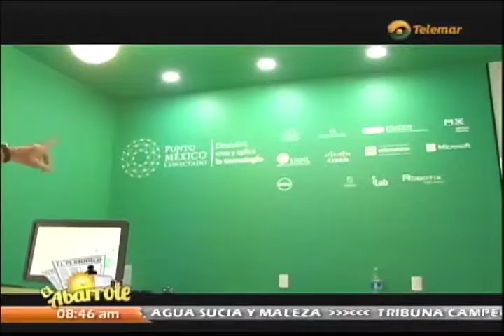Enlace UCR Punto México Conectado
El Abarrote Canal 9 Telemar Campeche
Manuel Cruz Bernes